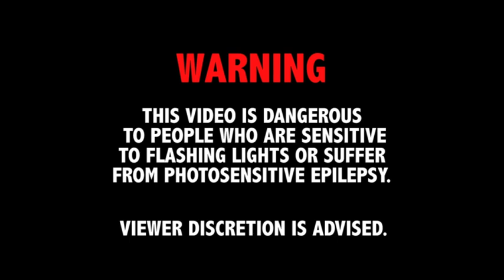Thread on Frame: Gian Romano (Tengal x Mara Reyes)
When I saw Gian's clothes, I wondered what to do with it — having no background in fashion film or photography,  I didn't want to make it too stylish the way they do it in glossy magazines. We decided to style the clothes from scratch. I wanted to shoot it to expose its features that are bland, cold, detached, (a contrast to the tailored precision in his clothes) and treat the film with a kind of ambiguity, superfluous, yet restrained, awkward, but precise at the same time translucent. I wanted to do minimal post-production and do it old-school: by getting as much of the effects through camera tricks, blocking, mis-en-scene, and lighting.